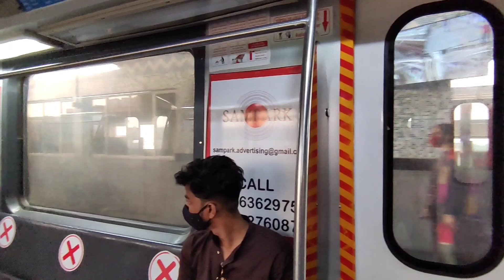Dakshineswar Metro First Day of Commercial Run | Experiencing both Old and New Rakes of Metro !!!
First commercial run of Dakshineswar to Noapara Metro, Journey experience in both old and new rakes of Kolkata Metro and full coverage of mesmerizing looks of platform interior !!!